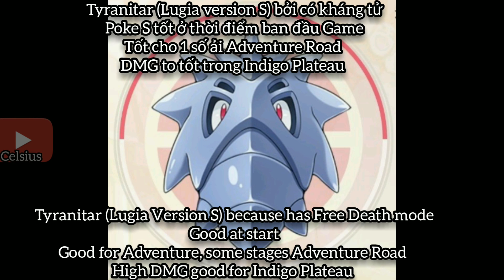(Eng/Việt) (Good Poke S) Review Skill của Tyranitar(Á thần) ,Shop đầu tháng - Pocket Incoming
Pokemon - Pocket Awakening (Trung) , Pocket Incoming (Eng)

Group của những người thích game này trên Facebook

Link tải bản Eng :
Code : NEWBIEGIFT4U